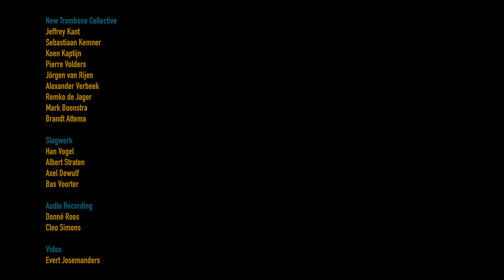New Trombone Collective 2021 tracks - Sinfonietta No.1 - Johan de Meij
In 2021 the New Trombone Collective recorded some tracks, and made videoclips.

This is the second one: Sinfonietta No.1 - Johan de Meij

New Trombone Collective: Jeffrey Kant, Sebastiaan Kemner,  Koen Kaptijn, Pierre Volders, Jörgen van Rijen, Alexander Verbeek, Remko de Jager, Mark Boonstra, Brandt Attema

percussion: Han Vogel, Albert Straten, Axel Dewulf, Bas Voorter

Audio recording: Donné Roos and Cleo Simons
Video: Evert Josemanders